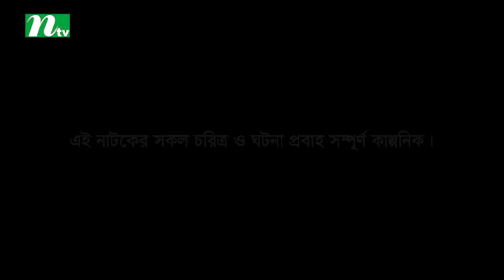NTV Drama Serial | Jokhon Kokhono | EP 64 | Momo | Prova | Mousumi Hamid | Prasun | Intikhab Dinar